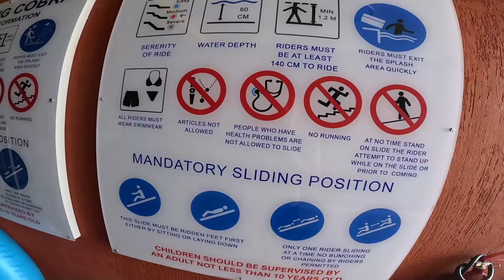SHISHA DOEN BIJ EEN RANDOM MAN IN EGYPTE!